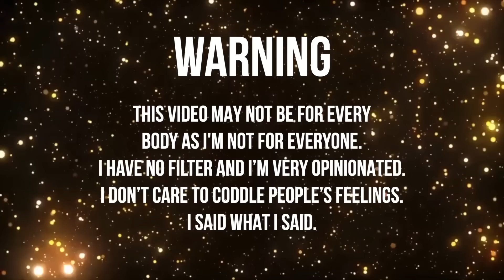My Haitian Parents Found My YouTube Channel (YIKES 👀) | Thee Mademoiselle VLOGS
🤍 Video suggestions?